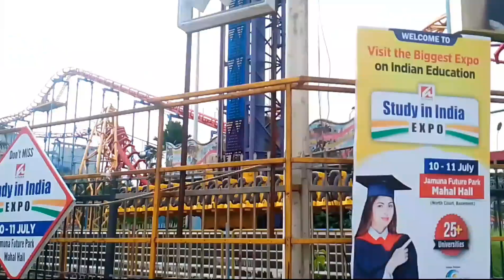Republic of visa in India new policy.... Please now video..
আমাদের চ্যানেলে আপনাদের সবাইকে স্বাগতম জানাচ্ছি যারা আমাদের চ্যানেলটি এখনি সাবস্ক্রাইব করেনে সাবস্ক্রাইব করে বেল আইকনটি অন করে দিয়ে আমাদের পাশেই থাকুন আশা করি এই চ্যানেল থেকে অনেকেই উপকৃত হবেন ইনশাআল্লাহ।